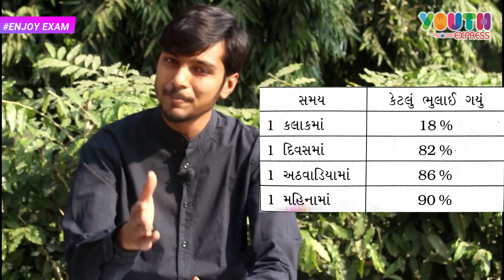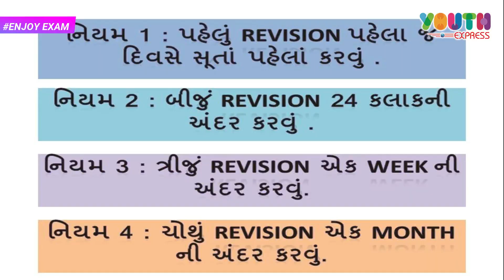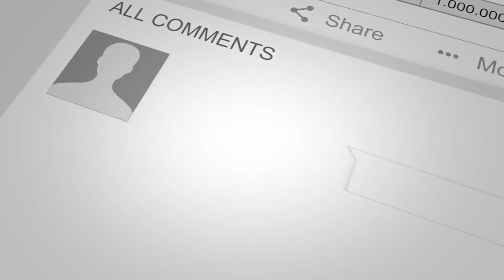REVISION TECHNIQUE 2019 | LETS CELEBRATE EXAMS | SCIENITIFIC STUDY METHOD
LETS CELEBRATE EXAMS

SCIENTIFIC METHODS OF STUDY IN GUJARATI
HOW TO REMEMBER LONG ANSWERS
how to perform best in exam
how t
kevi rite bhanvu ?
Kevi rite Yad rakhvu ?
BEST way of REading
Best Way of STUDY
HOw to gest best Results